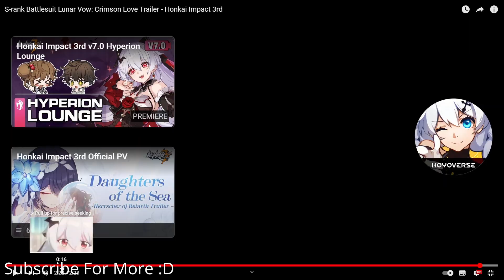S rank Battlesuit Lunar Vow Crimson Love Trailer Reaction! Honkai Impact 3rd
S rank Battlesuit Lunar Vow Crimson Love Trailer Reaction! Honkai Impact 3rd Part 2 News!

The Entire Timeline Of Main Story Of Honkai Impact 3rd Including Part 1, 2 & A Post Honkai Odyssey

We Will Meet Again Kiana! Animated Short Graduation Trip Reaction Honkai Impact 3rd Animation 2023

Honkai Impact 3rd part 2
Honkai Impact 3rd a post honkai odyssey 3 ?